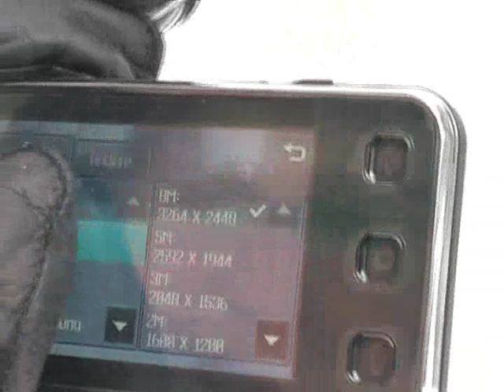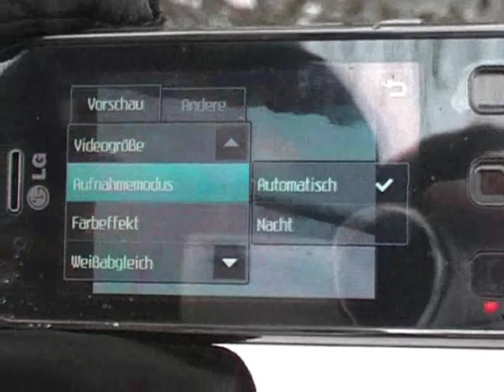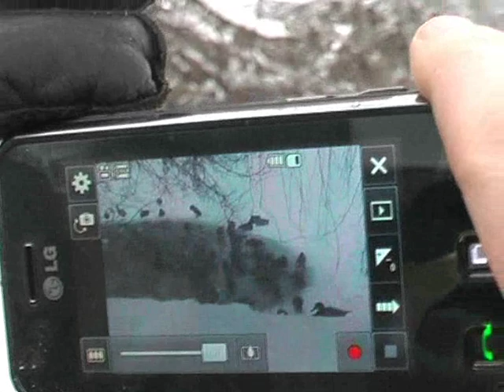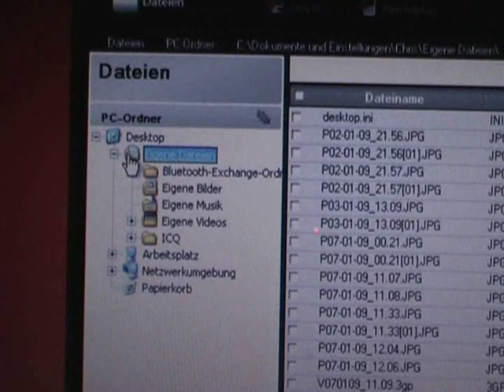Photos and Filming with LG Renoir KC910 camera